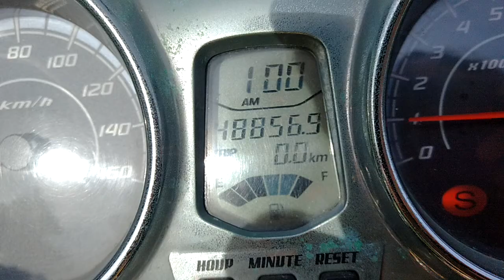Honda Twister 08/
48 mil km
Praticamente nada a ser feito
Final 4